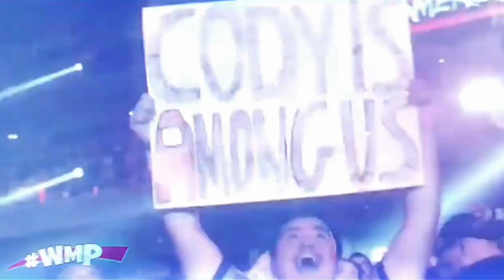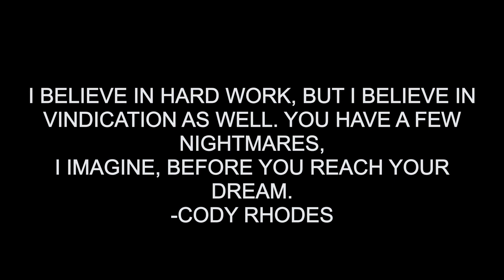Kingdom of Nightmares (Cody Rhodes Theme Mix)